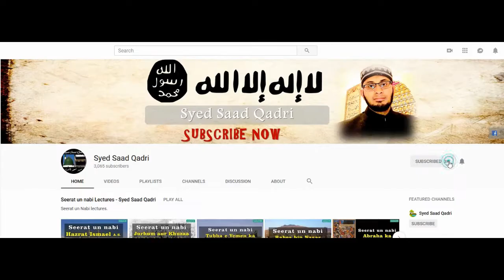Seerat e Abu Bakr RA - Lecture 6 || Hazrat Abu Bakr sab say zeyada Bahaddur